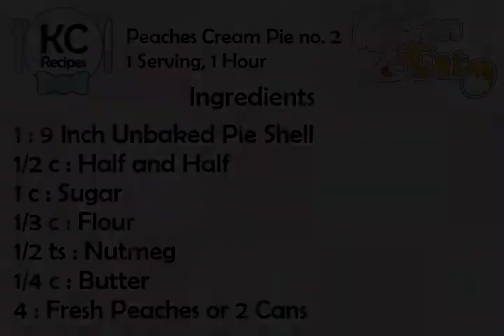Peaches Cream Pie no. 2 - Kitchen Cat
★ Kitchen Cat ★ Peaches Cream Pie Recipe no. 2.
For this recipe you will need:
✰ ✰ ✰ ✰ ✰ INGREDIENTS ✰ ✰ ✰ ✰ ✰
1 : 9 Inch Unbaked Pie Shell
1/2 c : Half and Half
1 c : Sugar
1/3 c : Flour
1/2 ts : Nutmeg
1/4 c : Butter
4 : Fresh Peaches or 2 Cans